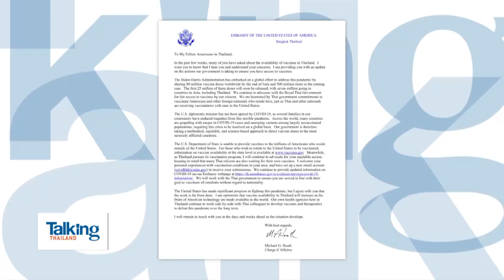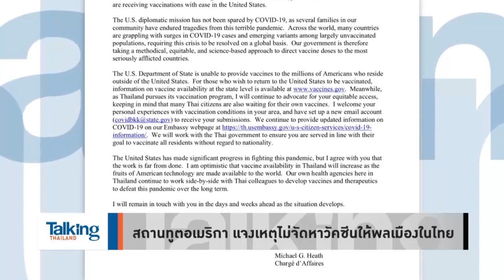Talking Thailand - เลิกอวย “ประยุทธ์” เถอะ! บริหารมั่วขนาดนี้ ทำคนยิ่งจน ธุรกิจรายย่อยยิ่งเจ๊ง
แทบจะเขวี้ยงสคริปต์ทิ้ง! “คำ ผกา” วอนกอง บก. เลิกให้อ่านข่าวนักธุรกิจ – สมาคมการค้า ที่ยังอวย “ประยุทธ์” ไม่เลิก แถมยังให้กำลังใจ กรณีจะเปิดประเทศ แต่ยิ่งแก้ปัญหา ยิ่งเละเทะ ทำคนยิ่งจนลง ธุรกิจรายย่อยไปไม่ไหว เจ๊งไปก็เยอะ